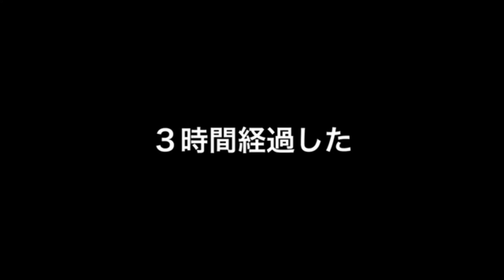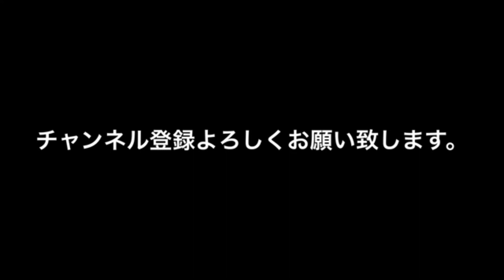懐かしのメダカ愛好家を探せ！捜索するがあてもなく大難航する。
メダカ飼育方法　メダカ愛好家　メダカ専門店　改良メダカ　ミジンコ
ゾウリムシ　ぶらり旅その他メダカと関係無い動画もたまに配信します。

pisces メダカショップ
Twitter 通販用

Instagram 対面販売用
Instagram.com/pisces_medaka